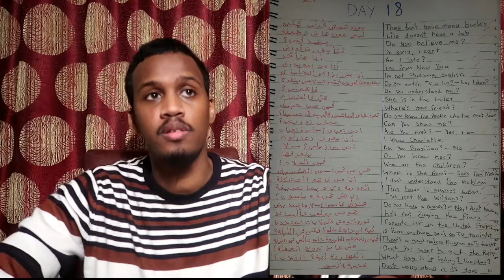Egyptian Dialect Week 4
Day 18: 00:00
Day 19: 08:18
Day 20: Missed did not have time & was busy
Day 21: 17:33 Failed to do Day 20&21
Day 22: 26:52 was doing words from D20&21

I just got the Pimslure Egyptian Arabic Unit 1 from 1-30 lessons, its 16hrs in total so i will try to go through it all on week 5 instead of memorizing words

I wanted to record a small conversation with an Egyptian friend but in the end wasn't able to, if i still can't do that very soon then I'll just upload a video of me just speaking and trying to make a conversation lol